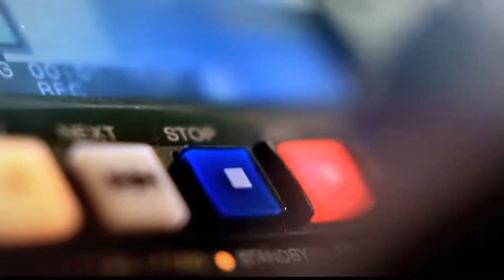Balance visita del papa Francisco [Punto de Giro] Telemedellín